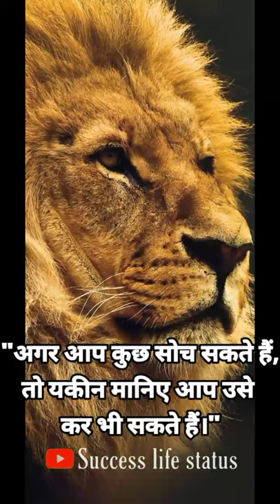Lion | Success status , Motivation whatsapp status, instagram Status, inspiration quotes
successful life status